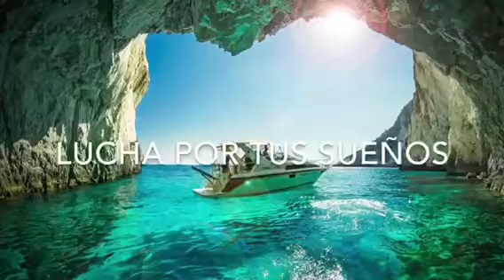Un Nuevo Comienzo / Vídeo Motivacional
Despierta mujer, Ámate!! Tu eres única, especial y hermosa!!